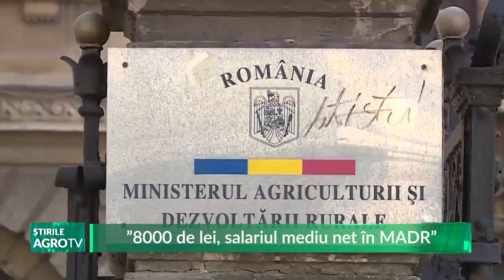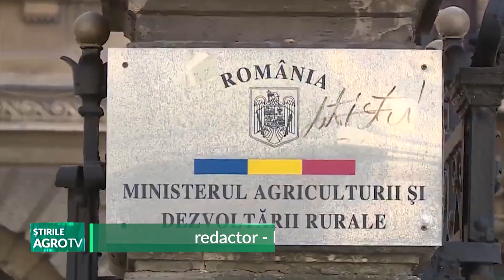”8000 de lei, salariul mediu net în MADR” 20 09 2023